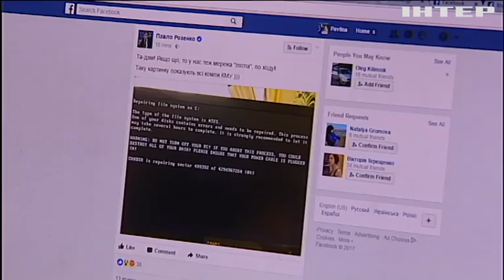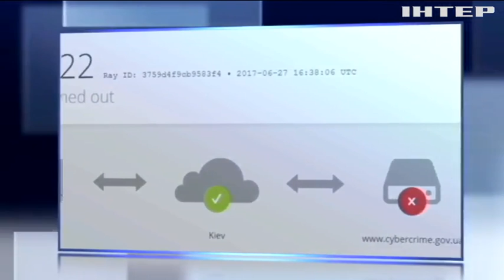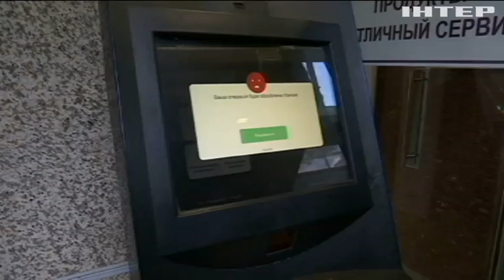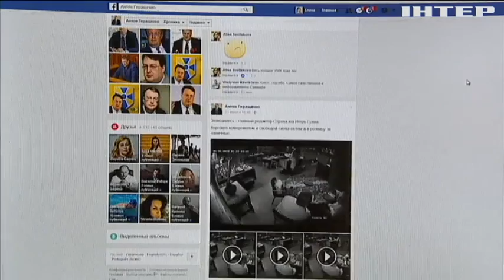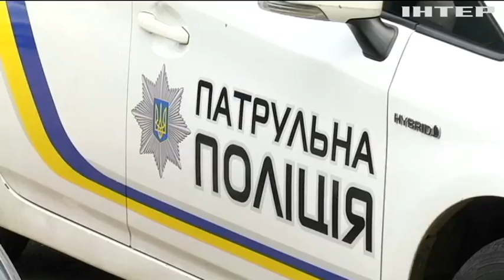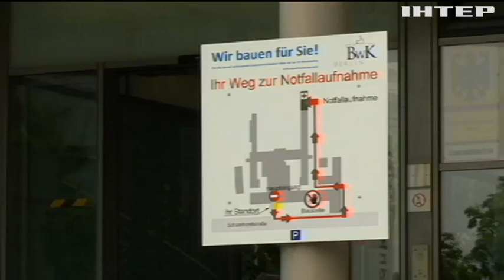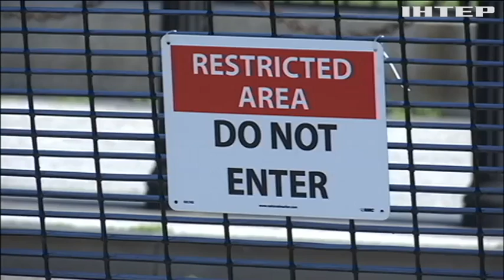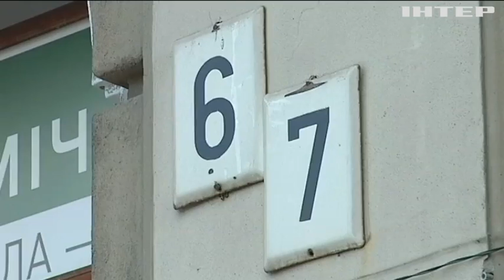Подробности, выпуск за 27 июня 2017 года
Смотрите в этом выпуске: Нацбанк, правительство, медиа. Хакерская атака заблокировала компьютеры по всей стране. Откуда вирус? Очередная трагедия. От взрыва машины в столице погиб военнослужащий.